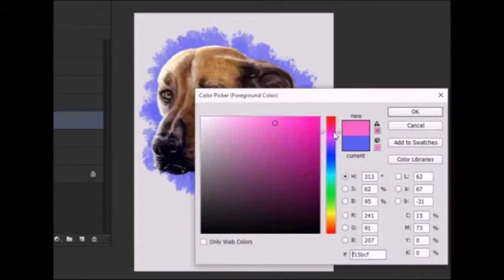Crispy Digital Speedpaint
Date Uploaded to page - 28 Oct 2015

Drawn on : Photoshop CC
Recorded with: Hypercam2
Edited on: Windows movie maker
Time taken: 1.50 Hour(s)